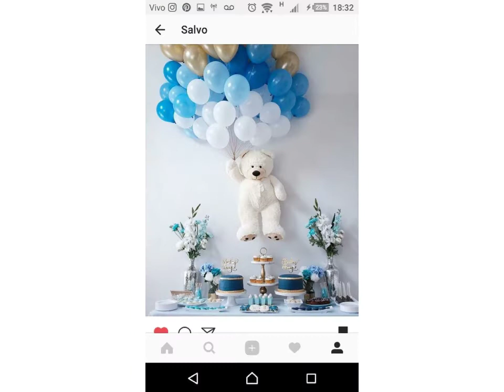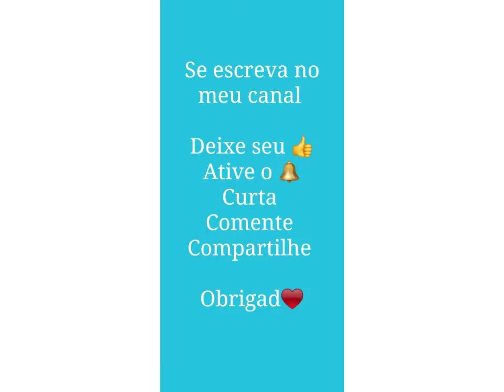DECORAÇÃO CHÁ DE BEBÊ PARA MENINO - FESTA COM AMOR